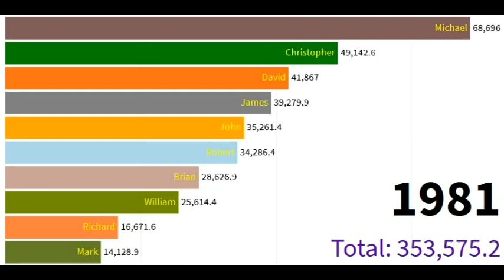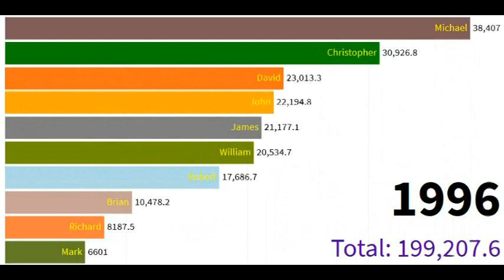most popular boys name 1970 - 2000